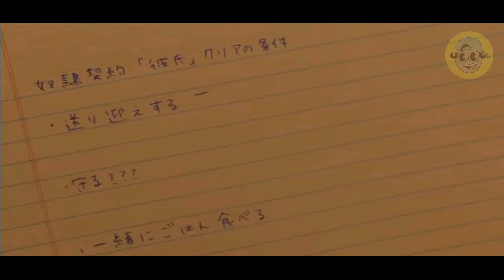🔥EL NERD DE LA ESCUELA ENAMORA PERDIDAMENTE A LA CHICA MÁS POPULAR | DORAMAS EN MINUTOS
TITULO: 3DKAN0J0G1RL
Resumen
Película
Resumen kdrama
Resumen
PELÍCULA COMPLETA EN ESPAÑOL
Netflix
AHORA TE CUENTO
SILVER RESUMEN
NETFLIX